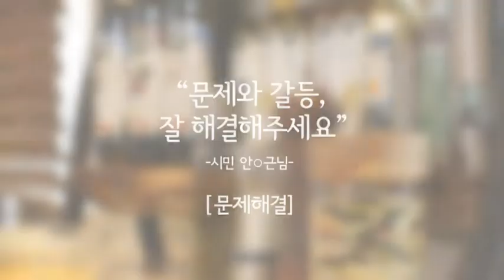서울 29초영화제: [문제해결] 문제와 갈등을 잘 해결해주세요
맛있는 음식을 만드는 과정이 서울시 문제해결 과정과 닮았다는 것을 혹시 아시나요? 오늘은 시민여러분과 함께 맛있는 탕평채를 만드는 방법과 서울시의 문재해결방법에 대해서 나눠보도록 하겠습니다. 여러분들에겐 어떤 문제가 있나요? 가족들하고 갈등이 있나요!? 친구들하고 관계가 좋지 않으신가요? 그렇다면 맛있는 탕평채 함께 드셔보시면 어떨까요!!? 천만시민 생활의 힘! 대한민국 수도~ 서울특별시~*

[서울 29초영화제 일정공지]
일시: 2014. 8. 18(월) - 9. 14(일)
응모자격: 연령 및 거주지 제한 없음 (청소년부, 일반부, 개인 또는 팀)
공모분야: 영상(영화, 영상, 모션그래픽, UCC 등)
접수방법: 29초영화제 홈페이지 및 전용어플 출품시스템 올리기
공모주제: 서울, 36.5˚c
- 서울 사람의 정이 느껴지는 따뜻한 이야기
- 어려운 현실 속에서도 희망을 잃지 않고 사는 사람들의 이야기
- 사람냄새 나는 서울의 이야기
시상식: 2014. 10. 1(수) 예정

* 서울관련 시정내용 및 서울관광명소, 랜드마크 등이 나타날 경우 가점

* 공모전에 대한 정보는 서울시홈페이지 및 29초영화제 홈페이지 확인할 수 있습니다.

- 29초영화제 드림